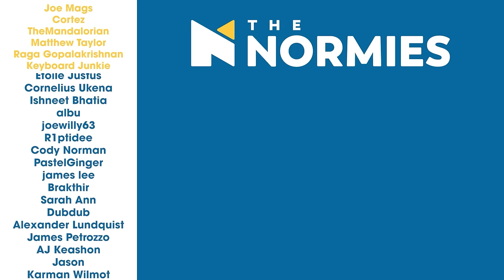Bleach Ep. 55 - The Strongest Shinigami! Ultimate Confrontation Between Teacher Students - Reaction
Old man Yamamoto shows what he's capable of as the confrontation around Rukia's execution heats up in Season 3 Episode 14 of Bleach! The Normies review and discuss the episode after the reaction.